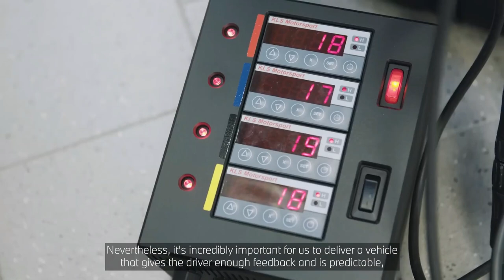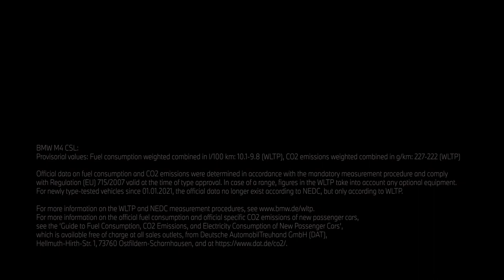What CSL Stand For? What are the Differences? Tire options ? All With Jörg Weidinger | BMW Prototype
The BMW M4 CSL aims to set new standards in its segment. The famous Nordschleife and the area around the Nürburgring are ideal testing grounds to realise this goal.